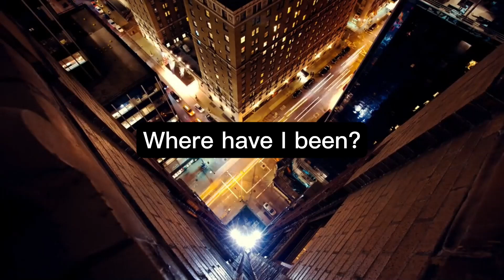Reya's song + Where I've been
lore: commission for my friend who made my profile picture.

yes, u may use my music for ur own personal use, but i do request that u put my name somewhere in ur video (description, end creds, etc.)